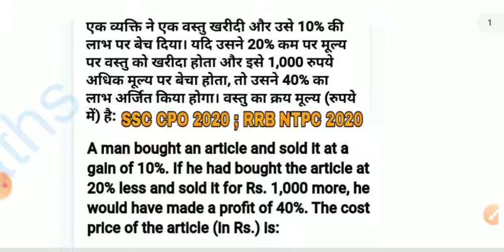profit and loss related very important question for all competitive exams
A person bought an article and sold it at a profit of 10%.  Had he bought the article at 20% less price and sold it at Rs.1,000 more, he would have earned a profit of 40%.  The cost price (in Rs) of the article is